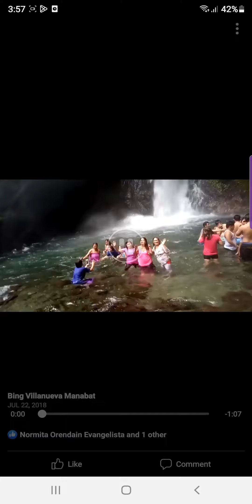when in baler